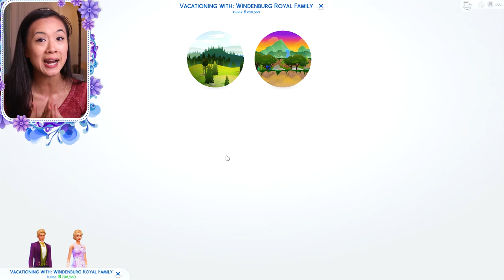ROYAL WEDDING DRAMA | The Sims 4: The Royals Family | S1 Part 79